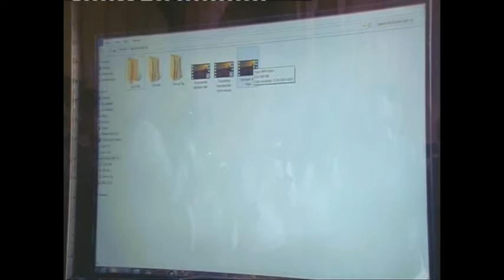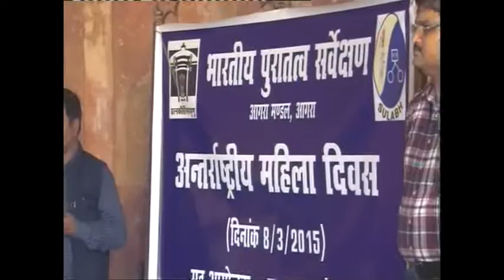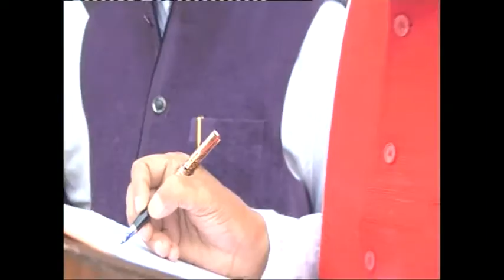Widows of Vrindavan and Varanasi visited the Taj Mahal & Agra Fort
Archaeological Survey of India recognizing the efforts done by Sulabh International and its Founder, the great social reformist, Dr. Bindeshwar Pathak, towards the widows of Vrindavan and Varanasi, by changing their lives by wiping out their tears, by evoking a ray of hope for life, by bringing them into the mainstream and helping their social assimilation, invited around 115 widows from Vrindavan and Varanasi for a visit to the Taj Mahal and the Agra Fort.

In order to make the society aware of their plight in India and to change people's attitude towards them, Archaeological Survey of India arranged a visit of these widows to the historic Taj Mahal and Agra Fort on the occasion of International Women’s Day on 8th March, 2015. The ASI officials and their wives hosted the breakfast and lunch for the visiting widows. They also presented these widows a sari and shawl as a token of appreciation.
ASI superintending archaeologist (Agra) N.K. Pathak, said, "Many events are organized for women on this occasion, but somehow they (widows) are left out. Besides, we came across several new stories on their lives in recent times, which in turn motivated us to organize this event. We want to send out a message that they are also an integral part of society and deserve attention and affection."